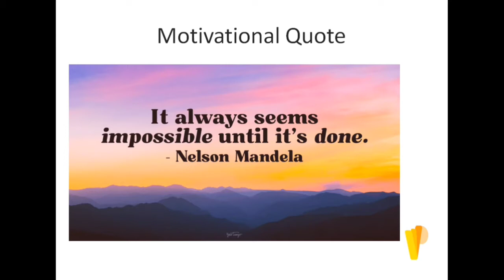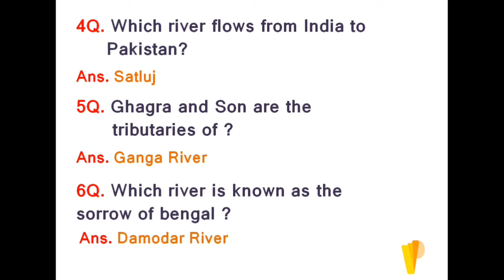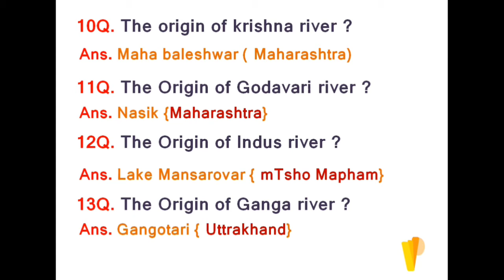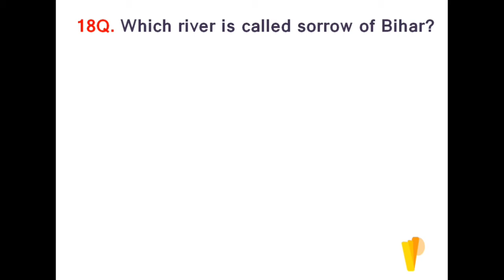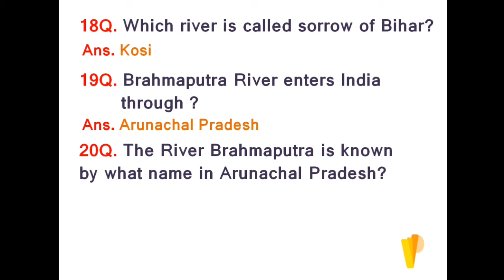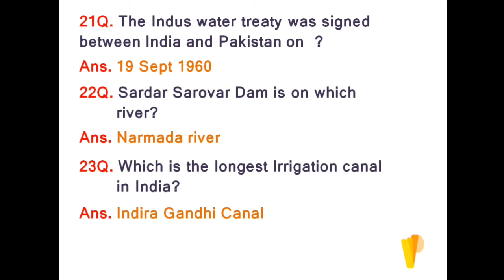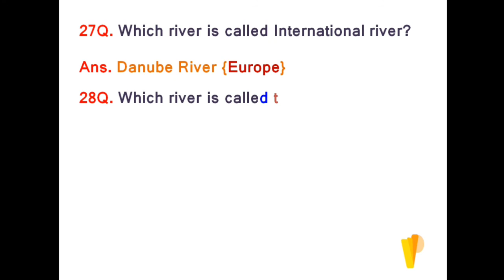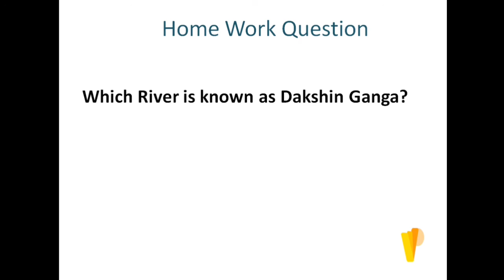River System MCQ's / PathShala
HI EVERYONE-